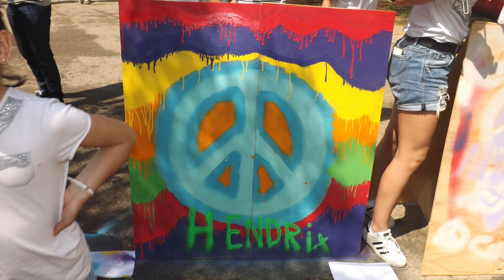Fiesta de Fin de Curso - Madre Cándida 2017 en Jesuitinas Pamplona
Vídeo resumen con algunas imágenes de la Fiesta de Fin de Curso 2017 en el Colegio Hijas de Jesús - Pamplona. La canción que suena de fondo está dedicada a la FASFI, Fundación de Ayuda Solidaria de las Hijas de Jesus, y fue compuesta por 3 alumnos de 5º Primaria - MEDAP